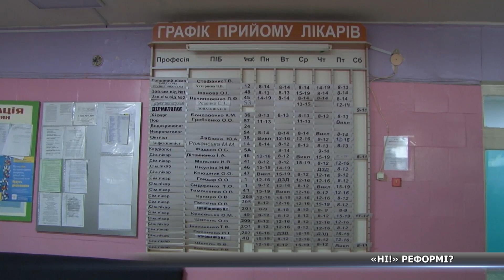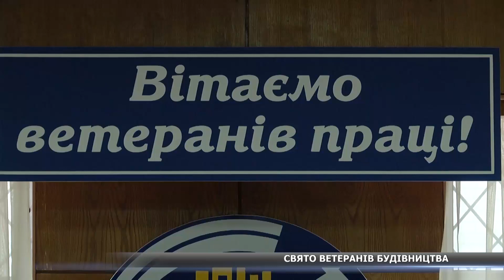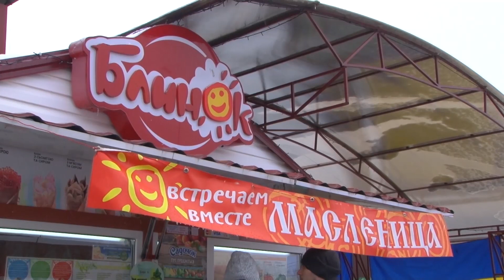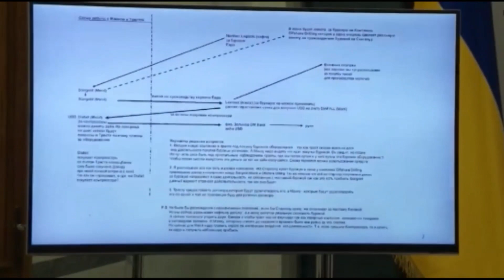Новини за 19.02.2018 повний випуск